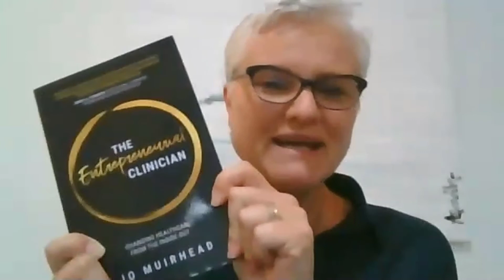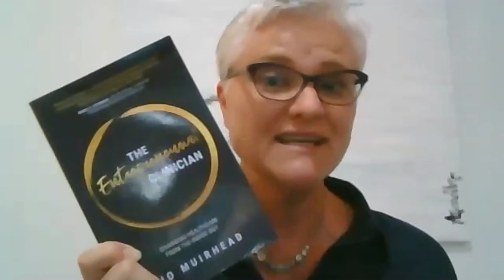What's the 1 thing we need to let go of to engage our Entrepreneurial Thinking?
Covid restrictions, summer, too many clients, not enough clients... what's a practice owner to do

I have had many conversations with fellow private practice owners in the past couple of weeks about how to future proof their health business so that if we have ongoing restrictions or something like this happens again, we are prepared for the financial changes these forced changes bring.

 Summer is an interesting time for owners of private practice in the USA.  Some people have more clients and work than they can handle, other’s find that their client load decreases and their phone stops ringing.

There is 1 common theme that turns up in all the scenarios I am talking about

And that is FEAR

And we cannot do our best creative work to find solutions to our challenges when we are in a state of FEAR

When changed is forced upon us, we can feel incredibly uncertain, and this will lead to us being fearful.

If we have too many clients we become fearful about how are we going to cope.

If we have a sudden drop off of clients, and the phone has stopped ringing, we become fearful (and probably start looking at positions vacant)

STOP

Before you do anything else

1. Go make a hot beverage of your choice
2. Watch or listen to this interview I did with Kate Cannon of Gold Medal Coaching earlier this year

Let’s tap into your entrepreneurial thinking so that you have do the work you love to do, with the people you are best able to serve the way you want to do it